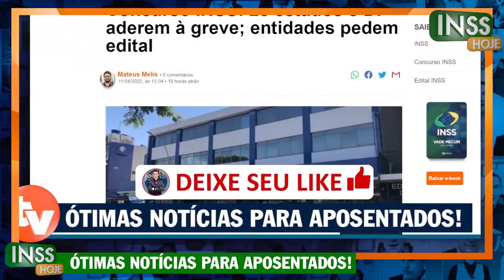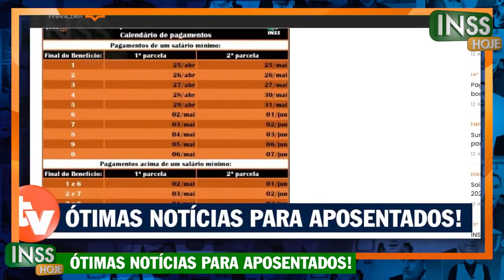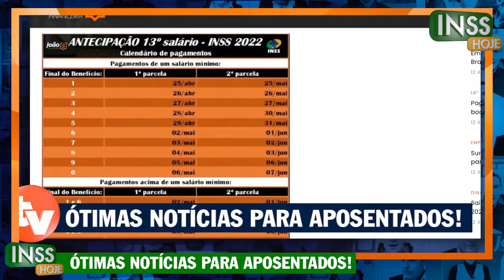13 SALÁRIO INSS ANTECIPADO SERÁ PAGO em NOVAS DATAS em PARCELA ÚNICA - QUEM RECEBE?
13 SALÁRIO INSS ANTECIPADO SERÁ PAGO em NOVAS DATAS em PARCELA ÚNICA - QUEM RECEBE?